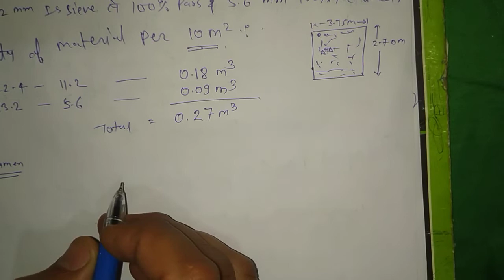How to calculate quantity of material in OGPC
Hello Dosto!!
This video is about quantity of material in OGPC.